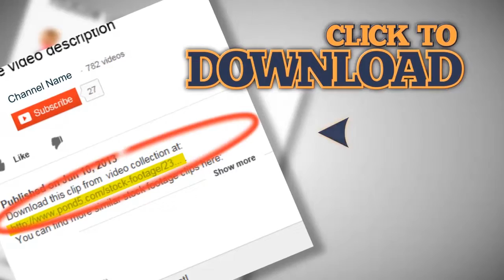Wedding couple. Stock Footage